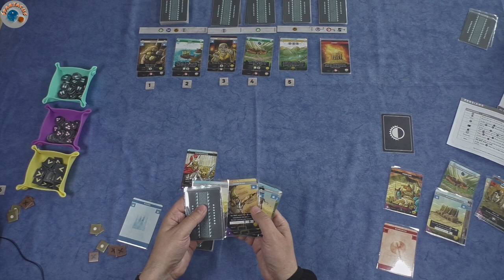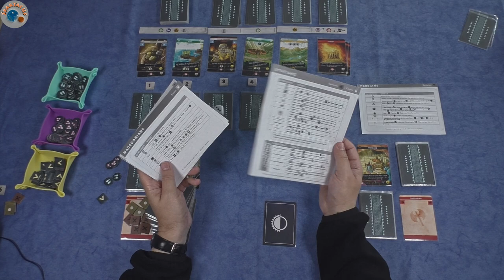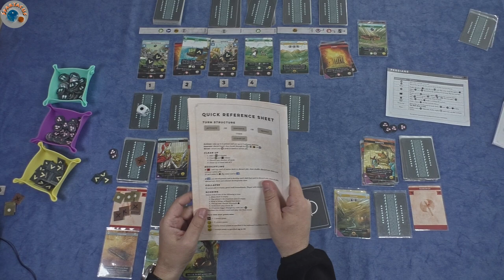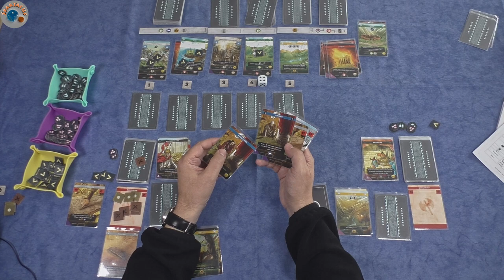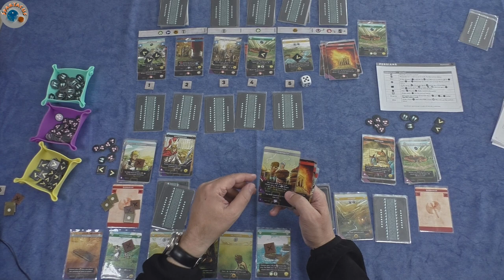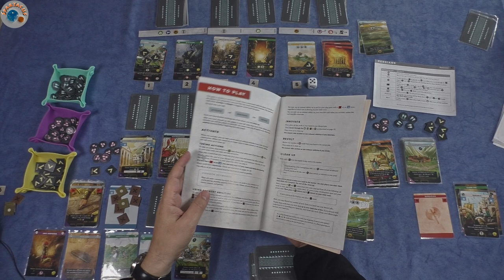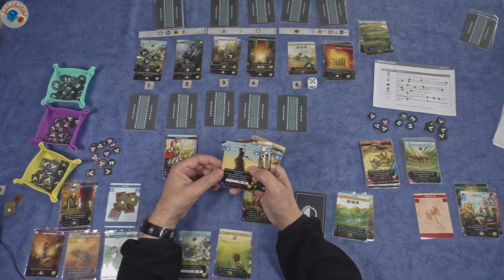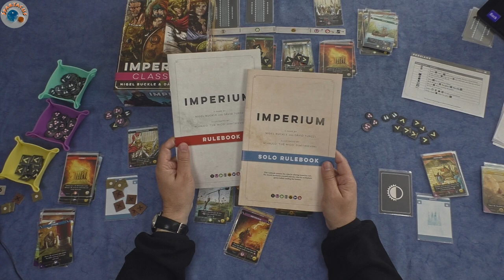Let's Play Top 1: Imperium Classics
Heute spielen wir: Imperium: Classics von Nigle Buckle und David Turczi, 2021

Hier noch ein Link zu einer Diskussion über mögliche Endlosschleifen. Die aktuelle "offizielle" Lösung dafür ist, dass Karten mit einem "Free Play" jeweils nur einmal im Zug gespielt werden dürfen

Und hier gibt es einen Eintrag mit einem Link zu einer Scoring-App

Schreibt in den Kommentaren, was Euch gefallen würde.

Die nächsten Spiele meiner Top10 kommen in den nächsten Wochen einzeln als Let's Plays noch mal auf diesem Kanal.

In der Planung sind darüber hinaus noch:
- Gloomhaven Solo Kampagne
- Circle the Wagons
- Gaia Project
- sowie noch weitere Prototypen von 3DArtlab

- Terraforming Mars
- Robinson Crusoe: Abenteuer auf einer verfluchten Insel
- Spirit Island

- Kanban EV
- Micro City

Euer Spartacus